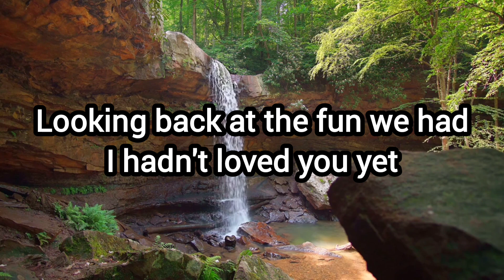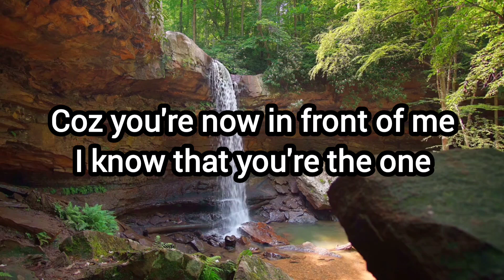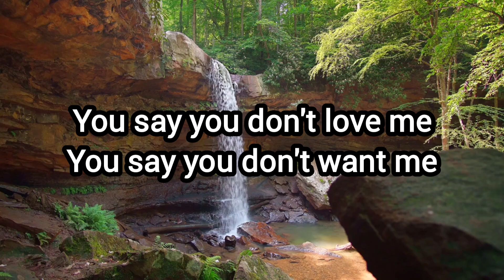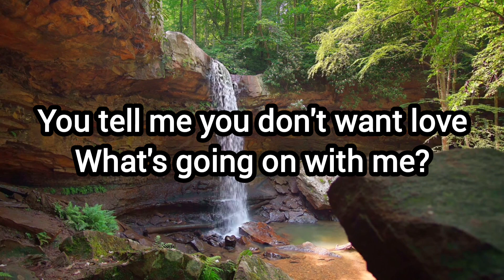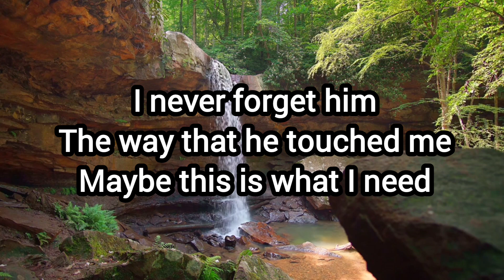MIDNIGHT (KARAOKE) - TEXAS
The song, lyrics, and music arrangement are not mine.

CVERGNES -  @cvergnesj2472
LEEN TAH VLOGS -  @Leentahvlogs
MALDITA JOY  -   @31065joy
TEAM MALDITAS -   @malditangcv